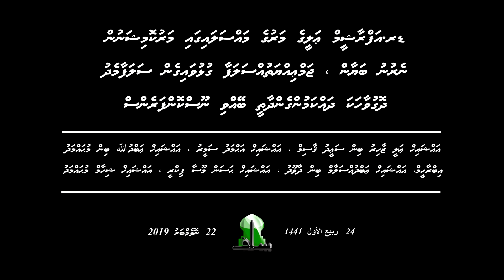Jamiyyath Salaf - News Conference 2019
Press Briefing regarding the allegations against Jamiyyath Salaf in the report by the Commission on Deaths and Disappearances about Dr Afraasheem’s murder.